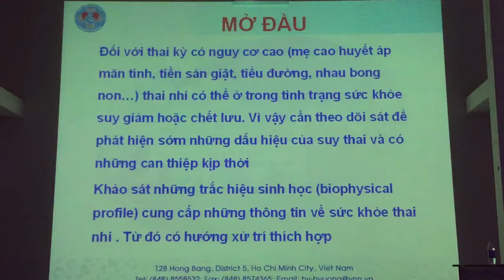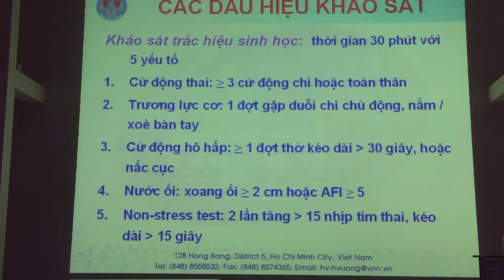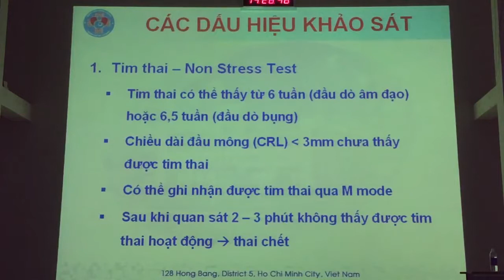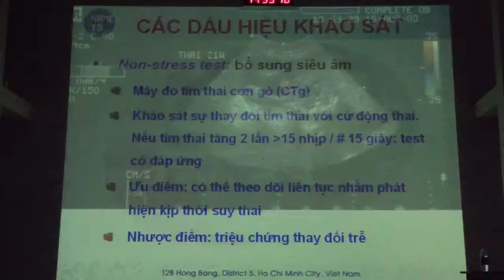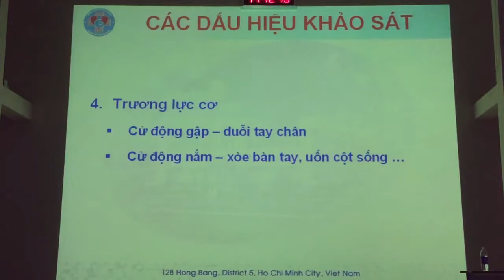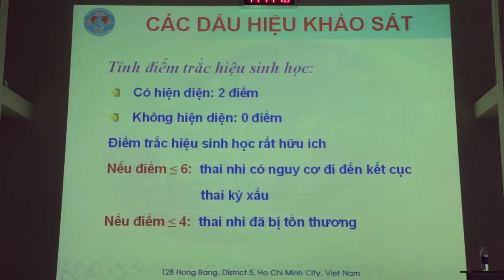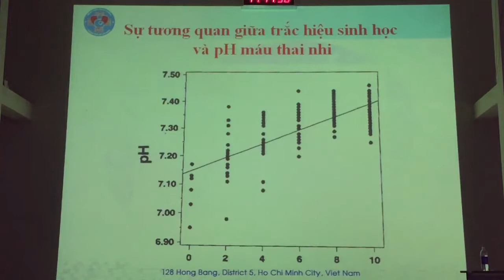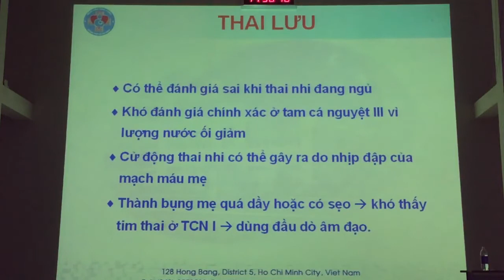SUY THAI VÀ THAI LƯU